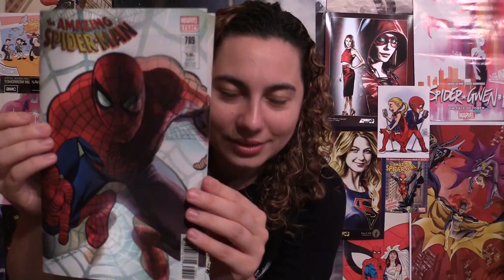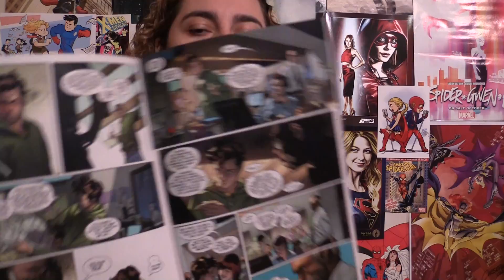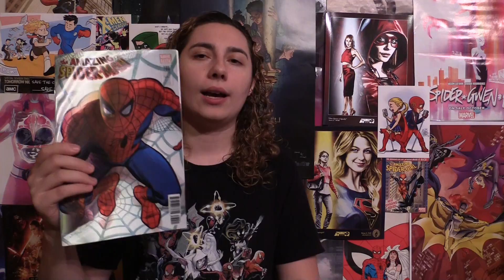Comic Uno The Amazing Spider-Man #789 (review)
Here is my comic book review for The Amazing Spider-Man issue 789.

Gotham City Garage #1
Sheena #2
Hulk #11
Ms. Marvel #23
Supergirl #14
Superwoman #15
The Amazing Spider-Man Renew Your Vows #12
Babyteeth #5
The Defenders #6
Mister Miracle #3
Birthright #27